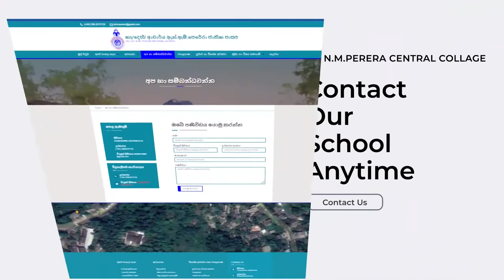Dr. N.M. Perera Central College Official Website Launching 2021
Welcome to the official YouTube Channel of Yatiyanthota Dr. N.M. Perera Central College. Through this YouTube channel you can watch live or recorded footage of educational activities as well as all the special events that take place in the school.

යටියන්තොට ආචාර්ය එන්.එම් පෙරේරා මධ්‍ය මහා විද්‍යාලයේ නිල  YouTube නාලිකාව වෙත ඔබව සාදරයෙන් පිළිගනිමු. මෙම යූ ටියුබ් නාලිකාව හරහා ඔබට අධ්‍යාපනික කටයුතු මෙන්ම පාසලේ සිදුවන සියලුම විශේෂ සිදුවීම් සජීවීව හෝ පටිගත කළ දර්ශන නැරඹිය හැකිය.